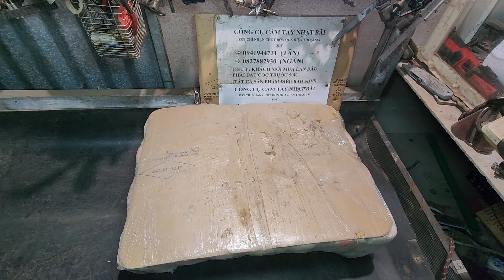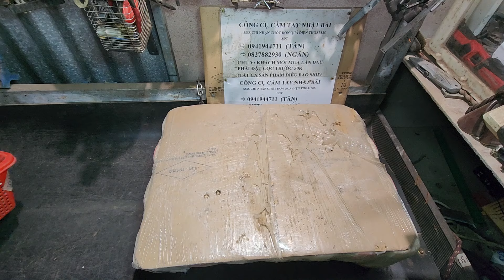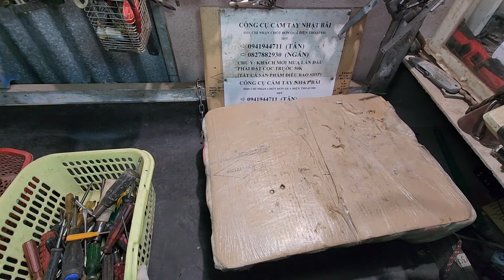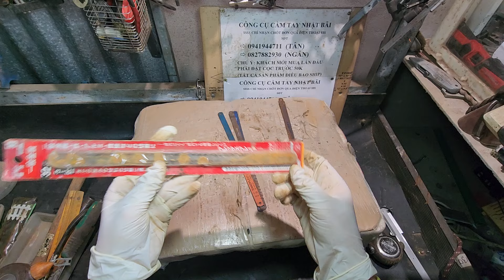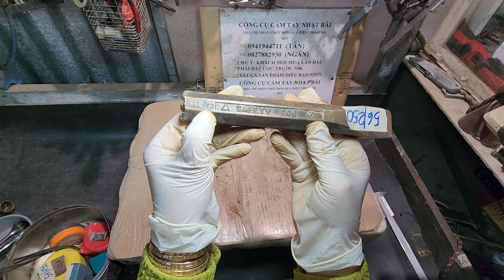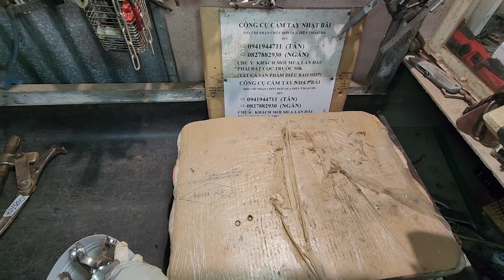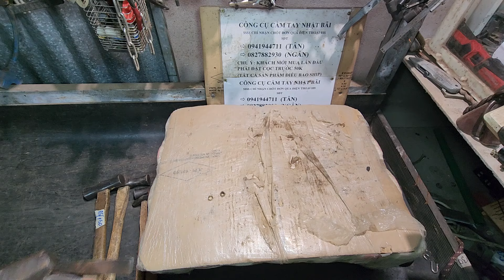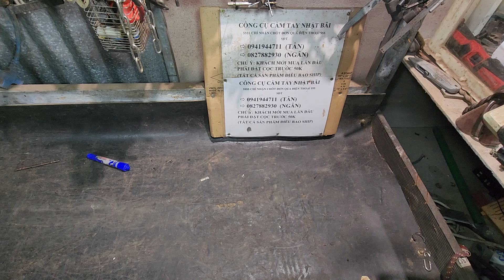Thanh li công cụ đồ nghề nhật bãi lh Tân 0941944711 và ngân 0827882930